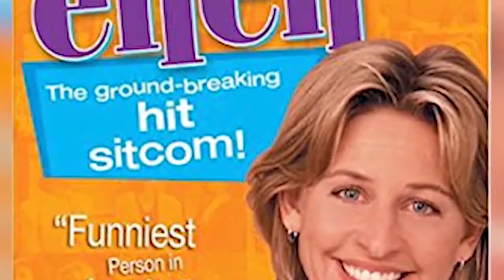Ellen Lost Her Temper After This Happened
Screentime is the #1 place for TV Shows and Movies fanatics.